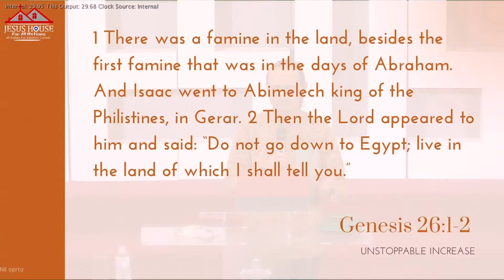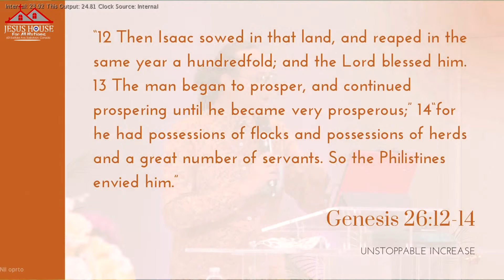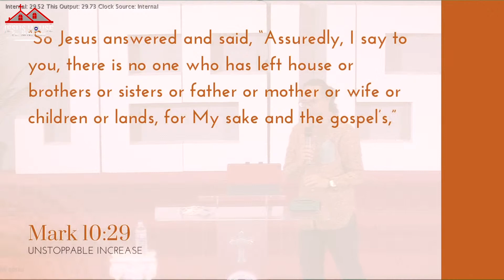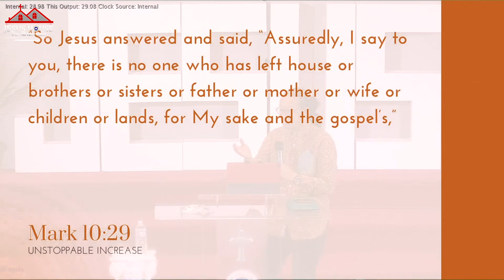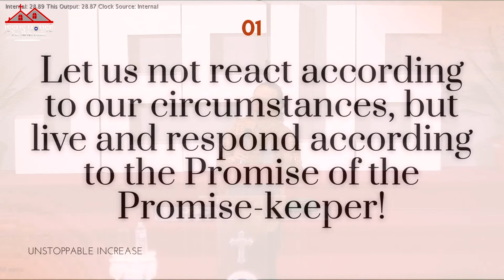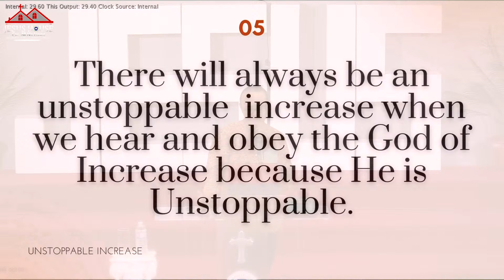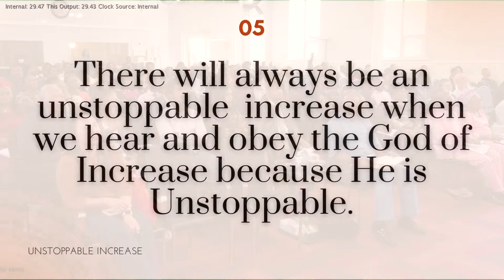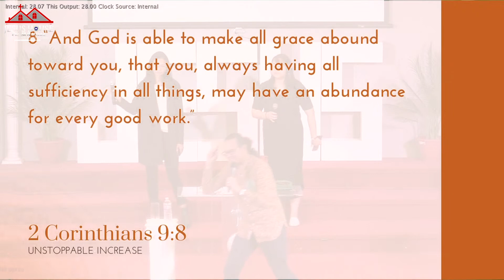Unstoppable Increase - Pastor Cole Nicolas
Sunday Second Worship Service | October 9 2022 | Unstoppable Increase